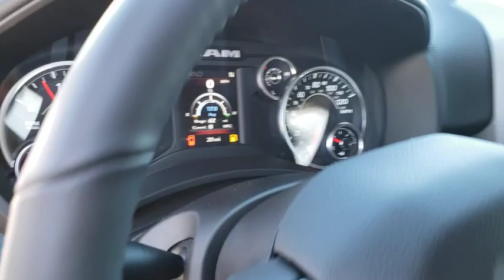2019 Ram 2500 Owasso, Broken Arrow, Tulsa, Oklahoma City, OK, Wichita KS R1507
New 2019 Ram 2500 available in Owasso, Oklahoma at Bartlesville CDJR. Servicing the Broken Arrow, Tulsa, Oklahoma City, OK, Wichita KS area.
2019 Ram 2500 Big Horn - Stock#: R1507 - VIN#: 3C6UR5DL1KG727758

Bartlesville CDJR
3250 SE Washington Blvd

$7297 off MSRP!br2019 Ram 2500 Big Horn 4D Crew Cab Diamond Black 4WD 6-Speed Automatic Cummins 6.7L I6 Turbodieselbr**WE DELIVER ANYWHERE**. Price includes: $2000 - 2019 Retail Consumer Cash 63CK1 . Exp. 04/14/2020
Quick Order Package 2HZ Big Horn|3.73 Axle Ratio|Anti-Spin Differential Rear Axle|Wheels: 18 x 8.0 Steel Chrome Clad|Wheels: 18 x 8.0 Polished Aluminum|Cloth 40/20/40 Bench Seat|Premium Cloth 40/20/40 Bench Seat|Big Horn Level 1 Equipment Group|Protection Group|Snow Chief Group|220 Amp Alternator|I/P Mounted Auxiliary Switches|Clearance Lamps|Front Fog Lamps|Remote Start System|Spray In Bedliner|Tire Fill Alert (DISC)|Radio: Uconnect 3 w/5 Display|Radio: Uconnect 4C Nav w/8.4 Display|Power 2-Way Driver Lumbar Adjust|Vendor Painted Cargo Box Tracking|40/20/40 Split Bench Seat|4 Way Front Headrests|Rear Folding Seat|2 Way Rear Headrest Seat|Front Center Seat Cushion Storage|Center Stack Storage Drawer|Foam Bottle Insert (Door Trim Panel)|Auto-Dimming Rear-View Mirror|Dual Glove Boxes|Active Noise Control System|Manual Adjust 4-Way Driver Seat|Power Adjust 8-Way Driver Seat|Manual Adjust 4-Way Front Passenger Seat|Selectable Tire Fill Alert|Footwell Courtesy Lamp|Electronically Controlled Throttle|Google Android Auto|8.4 Touchscreen Display|Center Hub|Power Adjustable Pedals|Tip Start|Transfer Case Skid Plate Shield|Universal Garage Door Opener|4-Wheel Disc Brakes|6 Speakers|Air Conditioning|Electronic Stability Control|ParkView Rear Back-Up Camera|Tachometer|Voltmeter|ABS brakes|AM/FM radio|Adjustable head restraints: driver and passenger w/tilt|Brake assist|Bumpers: chrome|Delay-off headlights|Driver door bin|Dual front impact airbags|Dual front side impact airbags|Front anti-roll bar|Front reading lights|Fully automatic headlights|Heated door mirrors|Illuminated entry|Low tire pressure warning|Occupant sensing airbag|Outside temperature display|Overhead airbag|Overhead console|Panic alarm|Passenger door bin|Passenger vanity mirror|Power door mirrors|Power steering|Power windows|Radio data system|Rear anti-roll bar|Rear seat center armrest|Rear step bumper|Remote keyless entry|Speed control|Tilt steering wheel|Traction control|Trip computer|Turn signal indicator mirrors|Variably intermittent wipers|Compass|Front Center Armrest w/Storage